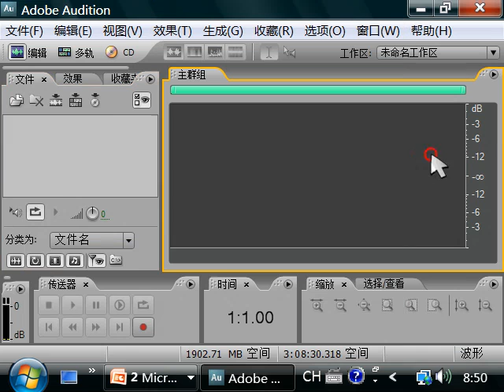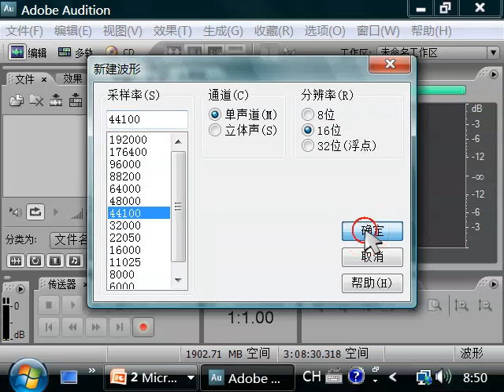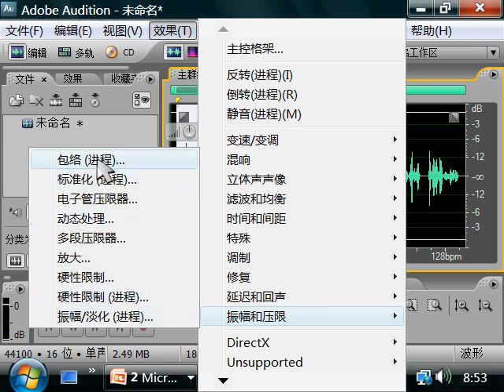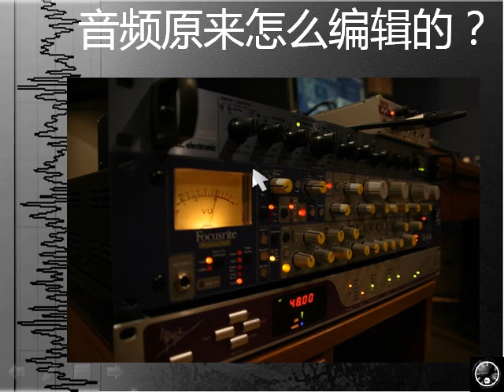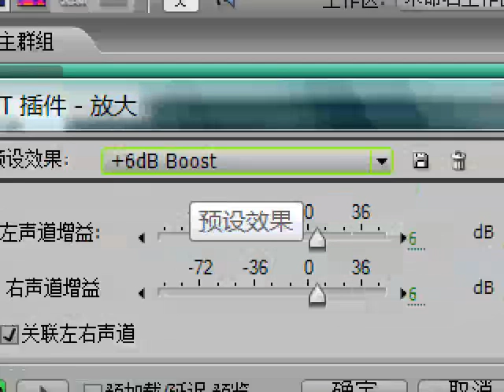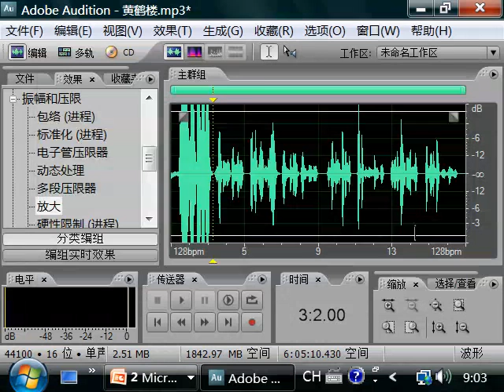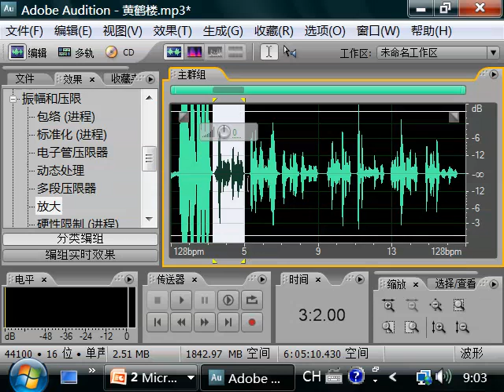oeasy]au24效果器简介 audition,音频效果器,基本简介,预加载